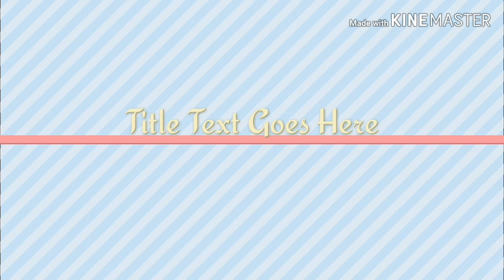( in bengali) কবুতর পালন করবেন কীভাবে ? PART - 3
বন্ধুরা কবুতর পালন সম্পর্কে এই ভিডিও তে বিস্তাকথা বললাম